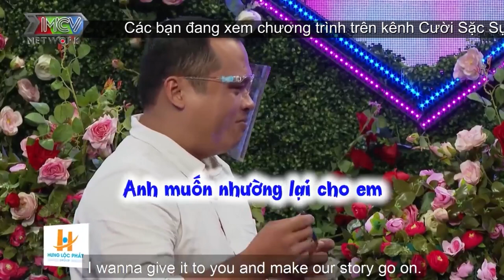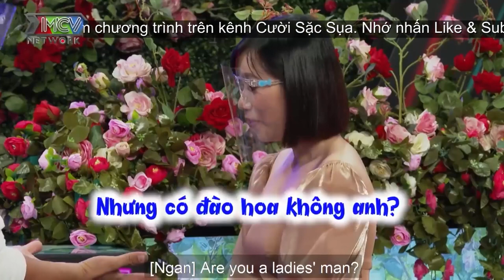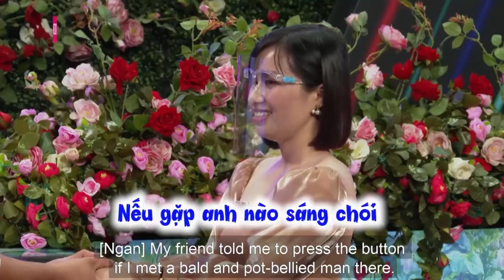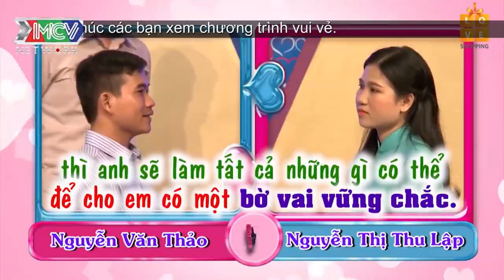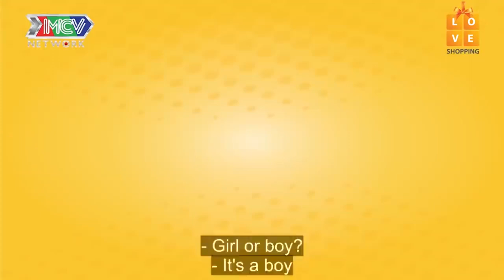Cô nàng khó tính với 81 TIÊU CHÍ ĐỂ YÊU, đòi xem bói trước khi chọn bạn trai khiến chàng BỐI RỐI